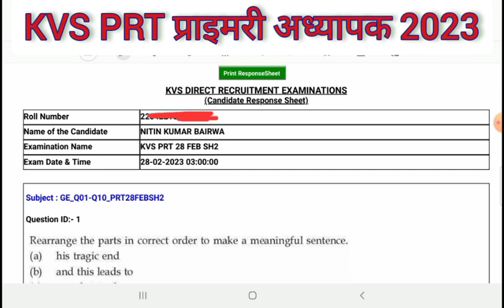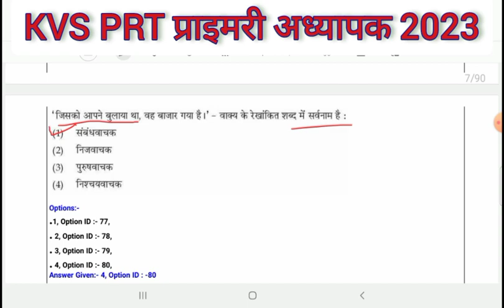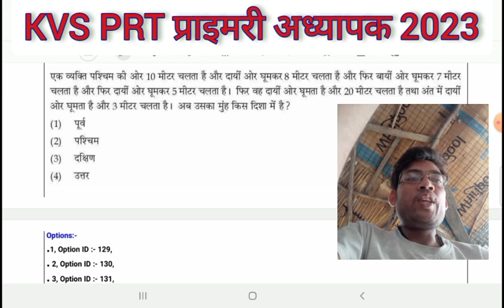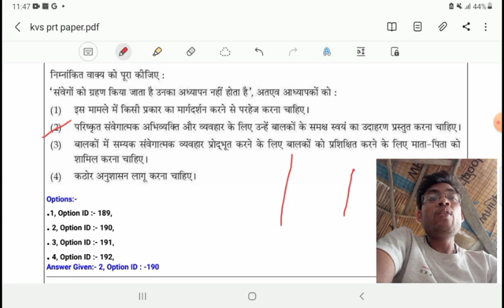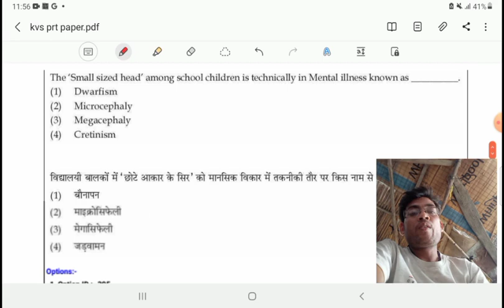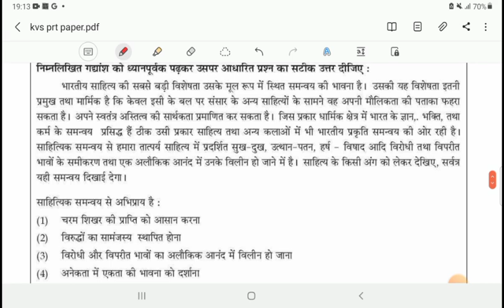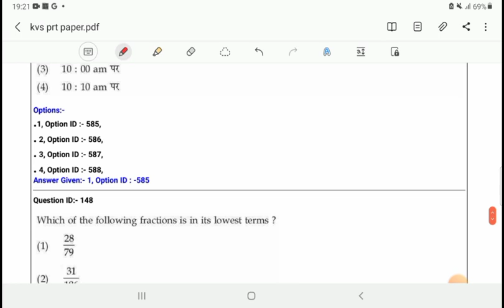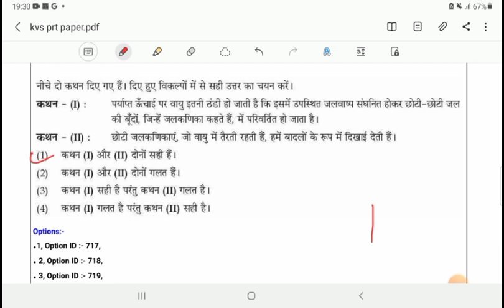KVS PRT EXAM 2023 PAPER ANSWER KEY solution pdf original paper reet candidate response seat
kendriya Vidyalay primary teacher adhyapak ka hone wala exam paper sampurn PDF ismein dal Di gai hai aur yahan per pratyek paise ka kar Diya Gaya hai vahi hai aur unke bhi a jaaye Hindi English paryavaran